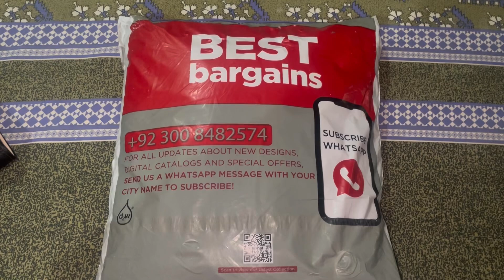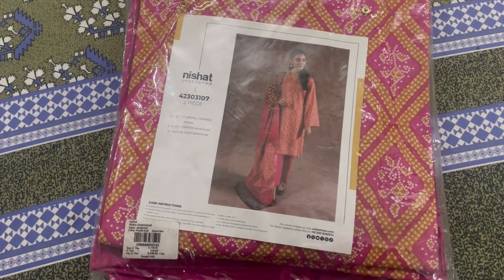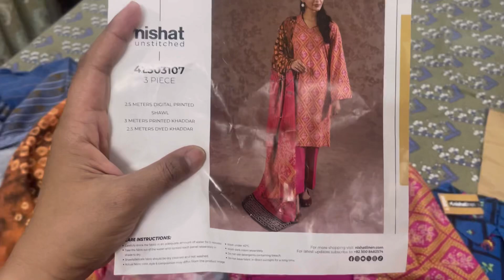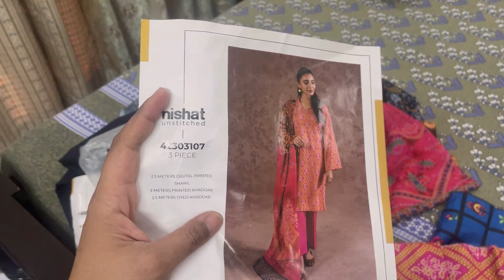NISHAT FPS KHADDAR COLLECTION/flat 50%off /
Nishat factory outlet sale
Nishat factory outlet review
Genuine suits
Orignal dresses
Season end sale 2024
Super fine lawn

outfitoftheday